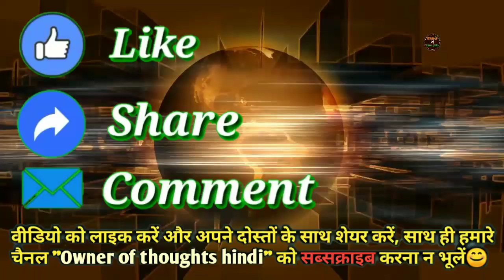5 अजीब ​डिजाइन वाली कारें, देखकर हैरानी में पड़ जाओगे | 5 weirdest designed cars in the world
दोस्तों इस वीडियो में हमने दुनिया की 5 ऐसी कारों के बारे में बताया है, जिनकी बनावट को देखकर आप एक बार सोच में पड़ जाएंगे ||
दोस्तों वीडियो को पूरा जरूर देखिये और वीडियो अच्छा लगे तो लाइक कीजिये, अपने दोस्तों के साथ शेयर कीजिये,